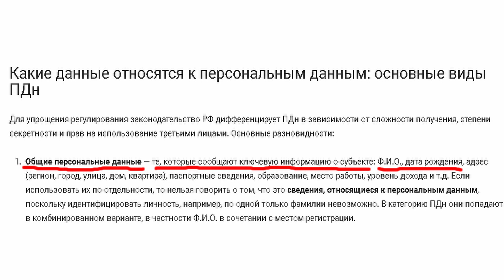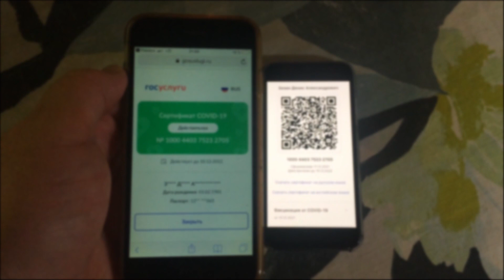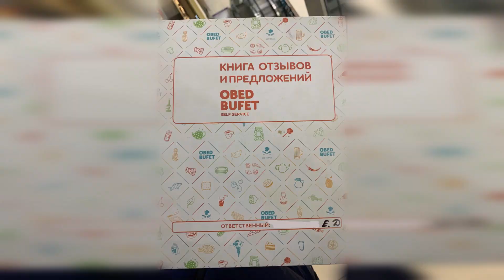QR-КОД ИЛИ КАК ПЕРСОНАЛЬНЫЕ ДАННЫЕ ГРАЖДАН РОССИИ ПРОВЕРЯЮТ ИНОСТРАННЫЕ ГРАЖДАНЕ! ЛИЧНО Я В ШОКЕ...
Я никого ни к чему не призываю. Просто хочу поделиться личным примером о том, как и кто проверяет наши персональные данные в связи с введением QR-кодов.
Если кто-то скажет, что проверка этих кодов не является персональными данными, то откройте пожалуйста Федеральный закон "О персональных данных" от 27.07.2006 N 152-ФЗ, а в частности, Статья 3. Основные понятия, используемые в настоящем Федеральном законе. Где чёрным по белому написано. "1) персональные данные - любая информация, относящаяся к прямо или косвенно определенному или определяемому физическому лицу (субъекту персональных данных)"
В QR-коде указана фамилия имя отчество, дата рождения и даже часть паспортных данных владельца этого самого кода.
И то что на входе стоит иностранных гражданин, без указания о том кто он и в какой должности, проверяя данные посетителей, я не мог не пройти мимо и не поинтересоваться почему и как.
Естественно меня попросили предъявить этот самый QR-код и на мой вопрос на каком основании иностранный гражданин проверяет личные данные и какую ответственность он за это несёт, никто ответить не смог.
Менеджер данного заведения удивлённо спросила меня: "А что вас в этом смущает?"
Может это всё для кого-то покажется смешным и глупым, но даже тогда когда я написал в книге жалоб данного заведения с просьбой разъяснить мне о сложившейся ситуации, толком вразумительного ничего не ответили, просто культурно послали куда подальше...
ОТВЕТ ИЗ КНИГИ ЖАЛОБ:
"Уважаемый Денис Александрович!
 Наши требования к гостям о предъявлении QR кода для посещения ресторана  обусловлены  требованиями действующего законодательства, в том числе требованиями пункта 2-5.10 постановления Правительства Санкт-Петербурга N 121 от 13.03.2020 "О мерах по противодействию распространению в Санкт-Петербурге новой коронавирусной инфекции (COVID-19)," устанавливающих соответствующие обязанности о наличии вакцинации. В связи с чем, Ваши претензии и угрозы Вы можете направить органам государственной власти, а также обратиться в судебные органы о несоответствии Конституции РФ соответствующих нормативных актов, нарушающих Ваши конституционные права.
Вместе с тем, обращаем Ваше внимание, что ресторан как субъект предпринимательской деятельности в области общественного питания не обязан предоставлять потребителям локальные нормативные документы предприятия, регулирующие функциональные или должностные обязанности, касающиеся сотрудников, в связи с чем, запрашиваемые Вами документы не могут быть Вам предоставлены.
С уважением, Екатерина."
А вы как считаете, это нормально?
Если я в чем-то не прав или кого-то обидел данным видео, то уж извиняйте...